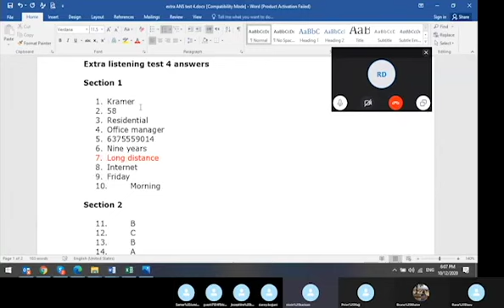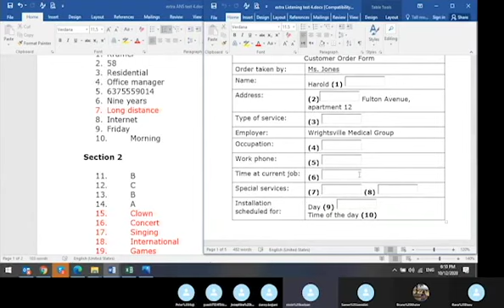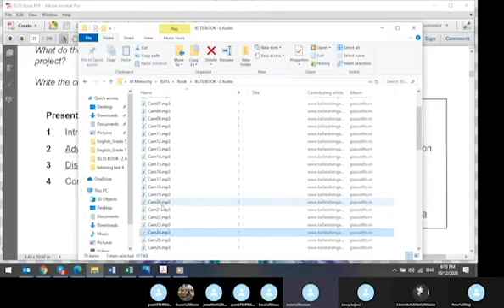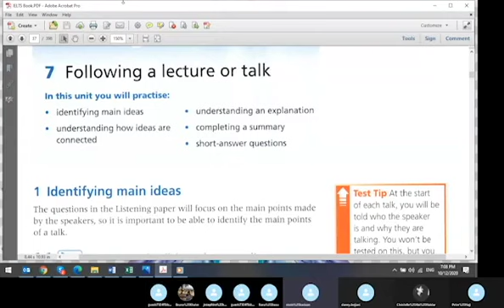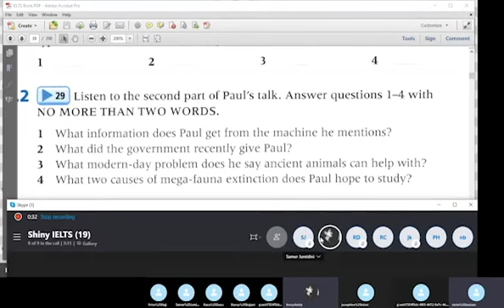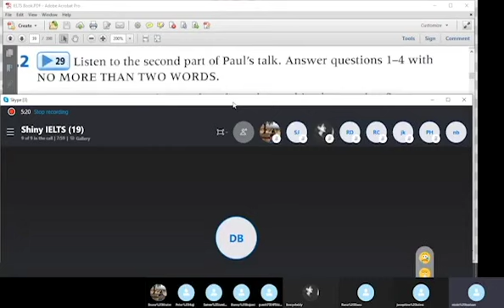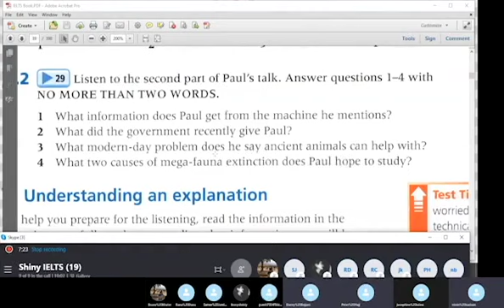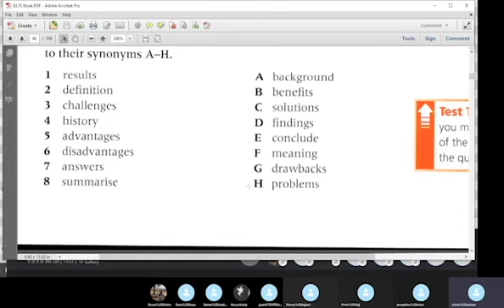كورس الثالث ايلتس الاحترافي IELTS اونلاين. تعلم للهجرة الى كندا استراليا...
إختبار الأيلتس IELTS و كل التفاصيل اللي أنت محتاجها عنه ستجدها في هذا الفيديو:
ما هو الايلتس IELTS ولماذا تحتاجة. ما هي أنواع الايلتس و الفرق بينه و بيت التوفل